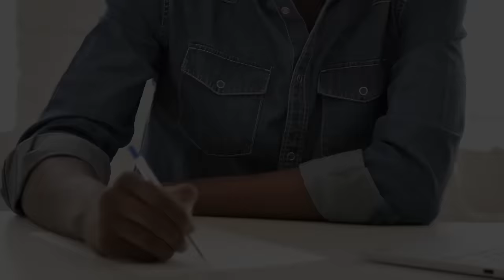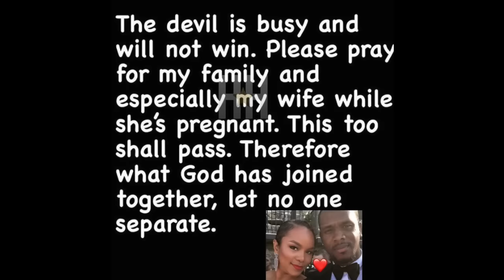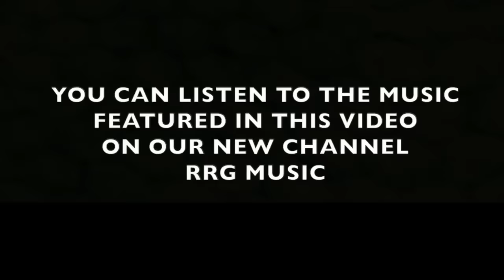There Were So Many RED FLAGS in LeToya Luckett's Marriage 🚩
We initially thought LeToya Luckett had found her perfect match in Tommicus Walker. But, come to find out, this relationship was a hot stankin’ mess from the start.

At RRG, we aspire to bring quality and engaging content that will make you see your favorite celebrities in a different light.